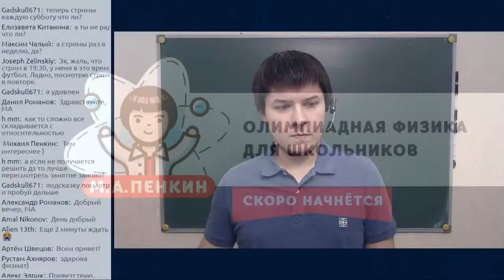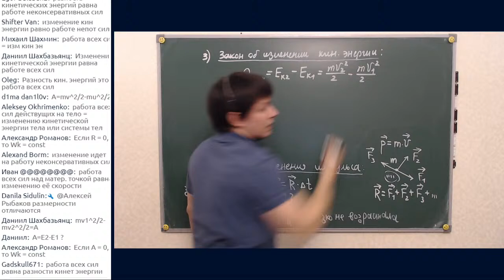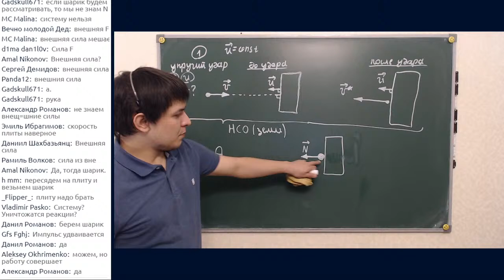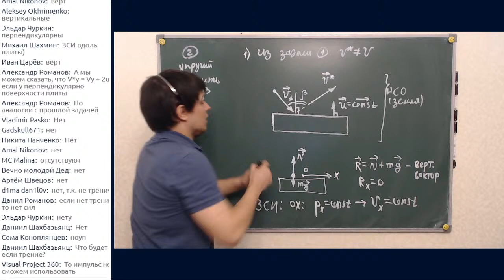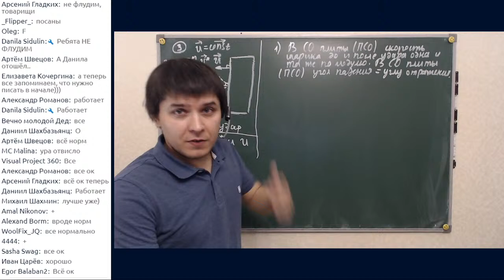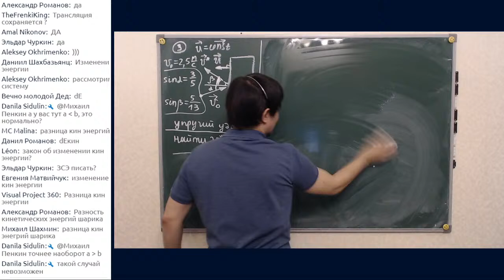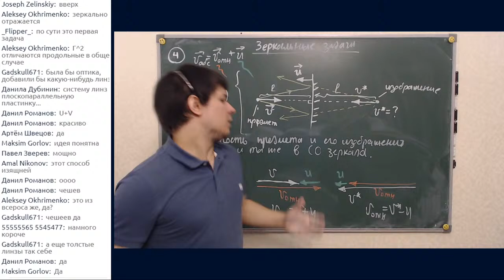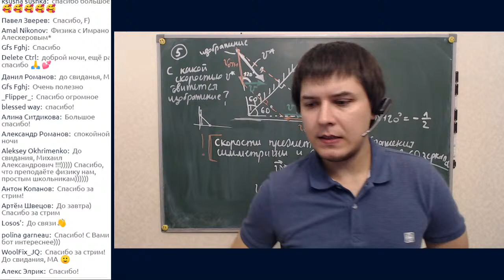Упругий удар о движущуюся стенку | Олимпиадная физика, кинематика, Пенкин | 9, 10, 11 класс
На стриме порешаем зеркальные задачи на абсолютно упругий удар о движущуюся стенку. Будем про относительность движения и учиться применять закон сложения скоростей, закон сохранения импульса, закон сохранения энергии. Поговорим об основных правилах, которых следует придерживаться.
Это видео рекомендуется всем, кто интересуется физикой, участвует в различных олимпиадах ( всероссийская олимпиада школьников ( всош ), олимпиада физтех, росатом, пвг, ломоносов, высшая проба, курчатов и т.д. ) и уже думает про поступление в вуз (абитуриенты мфти, мгу, вшэ, спбгу, мифи и т.д.). Если вам интересны электроника и радиотехника, то это видео также вам может быть интересно.

Разовая помощь для создания новых роликов (Яндекс.Деньги):
Кроме канала в YouTube я веду курсы в онлайн–школе «Фоксфорд» (foxford) для школьников и преподавателей физики. Их можно найти по ссылке
Ссылки на мои курсы по физике:
1. – курс подготовки к перечневым олимпиадам для учащихся 10 и 11 классов
2. – курс подготовки к ЕГЭ по физике для учащихся 11 классов
3. – курс подготовки к ОГЭ по физике для учащихся 9 классов
К ним можно присоединиться в течение всего учебного года. Этот список пополняется с течением времени, поэтому старайтесь его периодически проверять.
Для поиска этого и схожих видео используйте слова:
Пенкин физика
Физика Пенкин